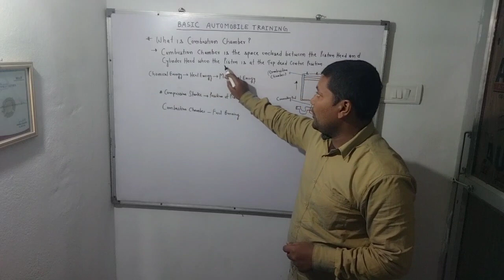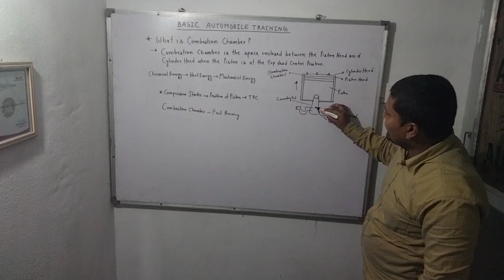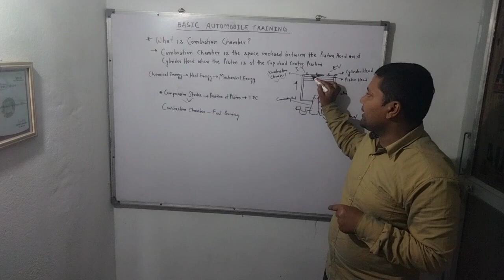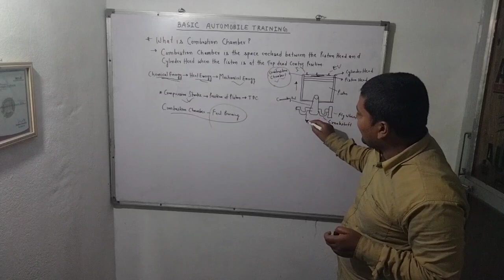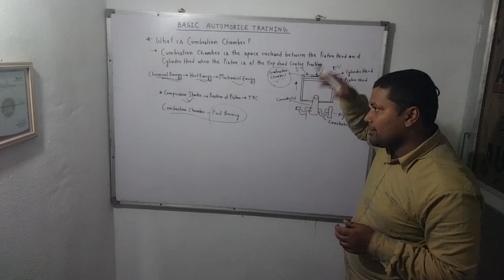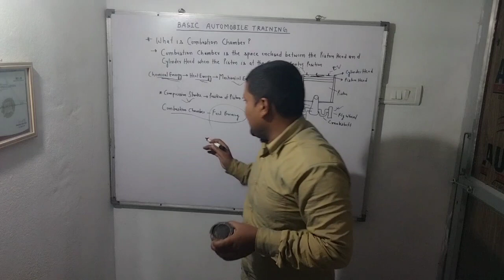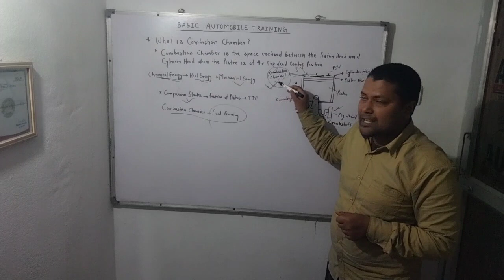Lecture-07,What is Combustion Chamber ?